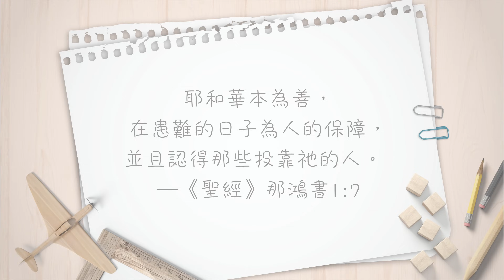人生三角柱，你看見了哪一面？【心靈蜜豆奶】人生三角柱理論/劉群茂_20231108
你經常問自己「接下來該怎麼做」嗎？當你在面對問題時，尋求上帝賜下突破的機會和啟示，上帝必要帶領你逆轉眼前的局勢，跳脫困境！